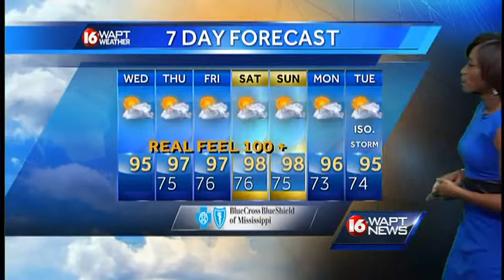Wednesday morning weather webcast